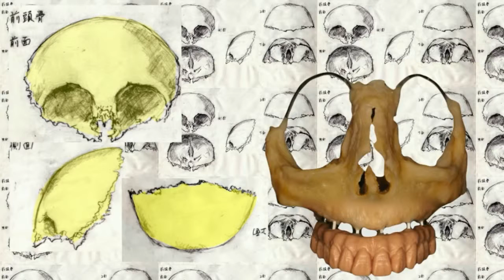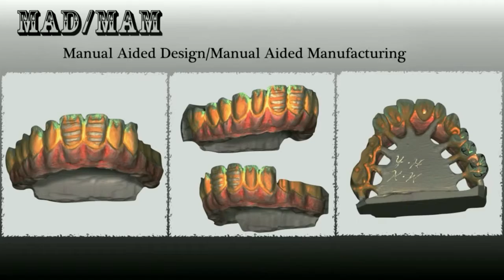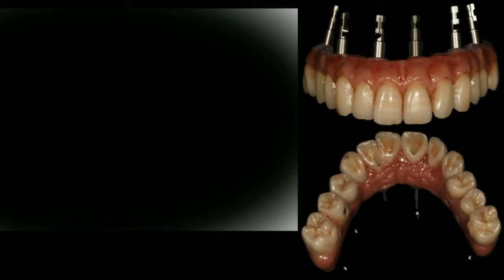Zirkonzahn prettau implant bridge & Skull Yasuyuki Hinokida,Kazufumi Watanabe !☆